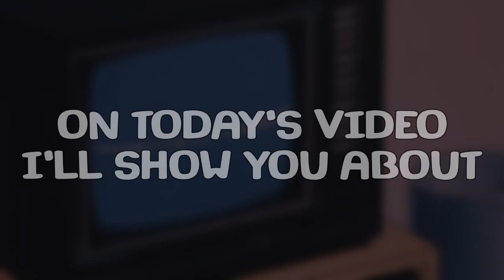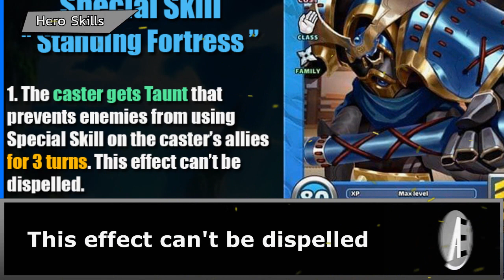Review & Grading Oniwakamaru - Empires & Puzzles |Sneak Peek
Hey guys, in this video I discuss about the Upcoming Heroes on Ninja Tower "Oniwakamaru", while some of the subjects of this hero can still change because they are still in beta.
Time Stamp

00:00 - 00:07  : Intro
00:08 - 00:29  : Title, Subscribe, Shout-Out, Join Membership
00:30 - 00:41  : Oniwakamaru Details
00:42 - 00:51  : Oniwakamaru Base Stats
00:52 - 01:17  : First Skill
01:18 - 01:40  : Second Skill
01:41 - 01:56  : Attack Grading
01:57 - 02:10  : Defense Grading
02:11 - 02:33  : Titans Grading
02:34 - 02:50  : Raid Tournaments Grading
02:51 - 02:53  : Overall Grading
02:54 - 03:24  : Conclusion
03:25 - 03:50  : Closing & Outro
For those of you who want to watch the Xiaotu Review & Grading, it's at this link :

Empires & Puzzles RPG Quest
Empires & Puzzles New Ninja Tower Hero Oniwakamaru
Empires & Puzzles New Ninja Tower Hero on Beta V54 Oniwakamaru
Signing Out ….. ✌ (^_^)